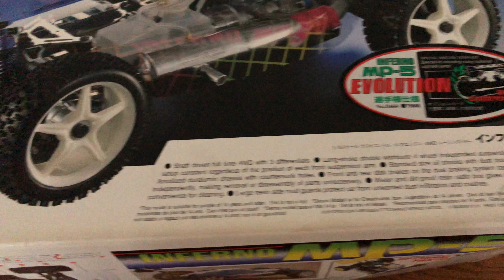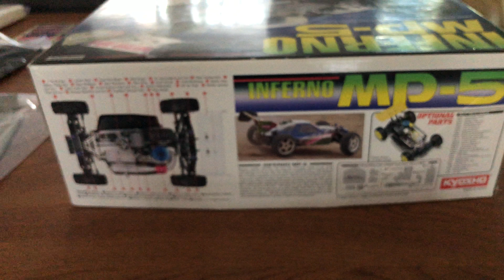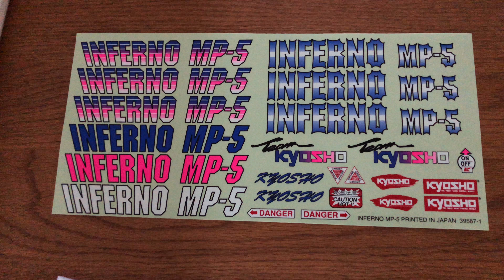Kyosho Inferno MP5 Evolution new in box unboxing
This is the Inferno MP-5 Evolution with part number 31664 from 1995 .
The is a very rare new old stock car that is complete in the box.
The scale is 1:8
Also in this video the Long Wheel Base Kit with part number IFW-40 is covered.